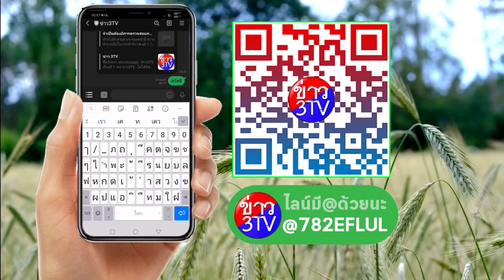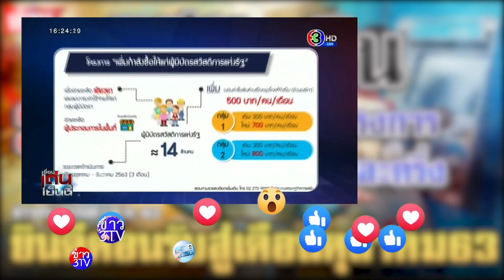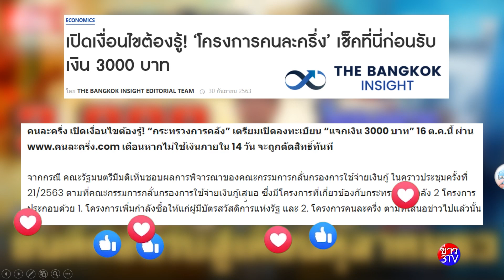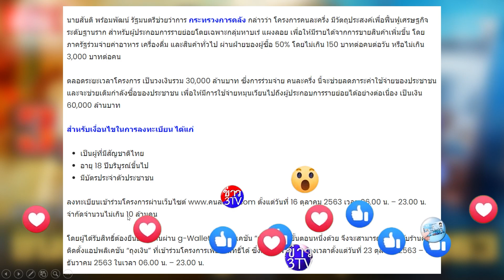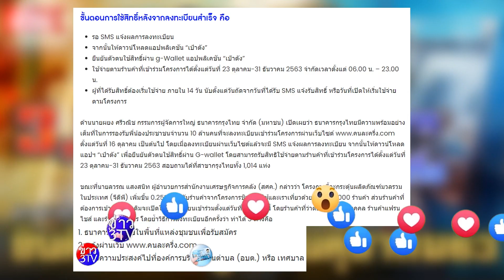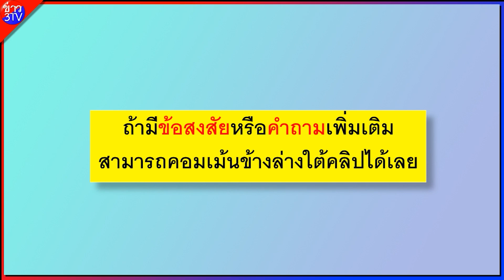อย่าพลาดสิทธิตัวเอง! วิธีรับเงิน 3000 บาท คนละครึ่ง ในเดือน ตุลาคม เช็คเลย ข่าวล่าสุด $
เปิดเงื่อนไขวิธีรับเงิน โครงการคนละครึ่ง 3,000 บาท ในวันที่ 16 ตุลาคม 63 เช็คเลย ข่าวล่าสุด
แหล่งข่าว : thebangkokinsight